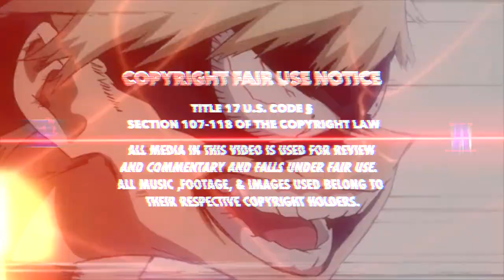Boku No Hero Academia Episode 7 Review/Reaction | KACCHAN VS DEKU | The Realization Of An Equal!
Bakugou Vs. Midoriya, Nuff said. More after the click!